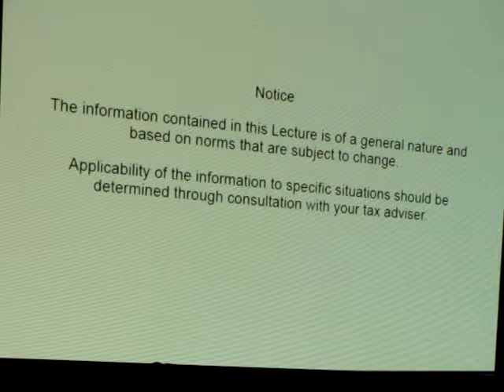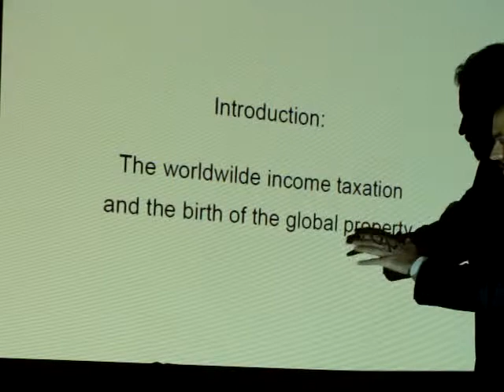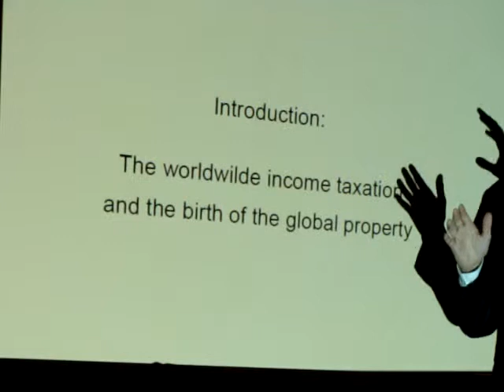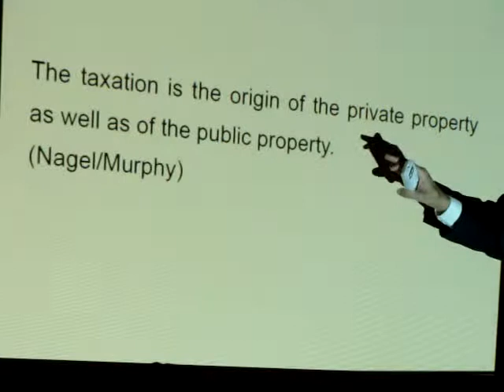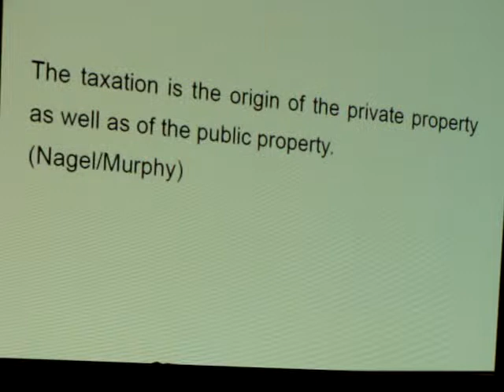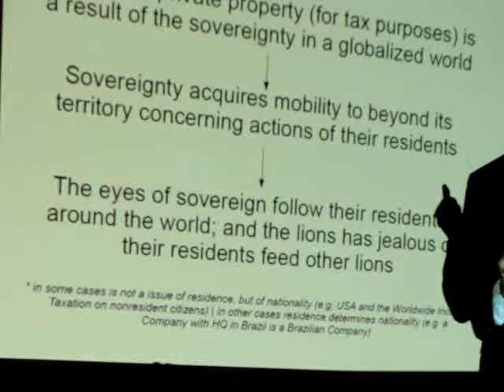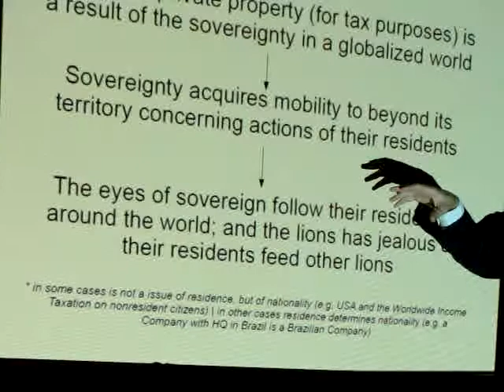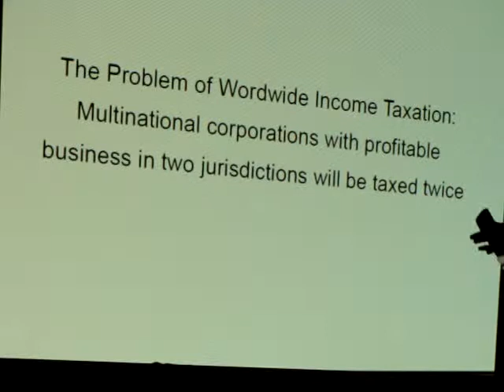Law | Brazilian Tax Law | Treaties against Double Taxation in Brazil | The Dance of Lions (1 / 5)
Brazilian Tax Law, Treaties against Double Taxation in Brazil, Business in Brazil